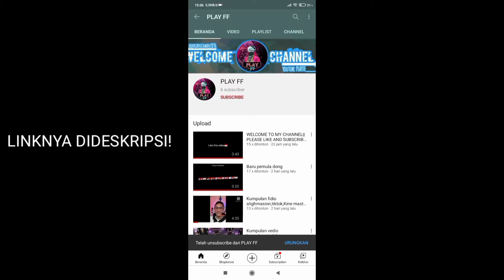TAVENCHI-SPOTLIGHT||PLEASE DONT UNSUBS ME😞||LOVE YOU ALL💖🇮🇩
DEVICE:XIOAMI REDMI 9C
EDIT:KINEMASTER+PIXELLAB
AKU KEDUA:FAQIHLBSS